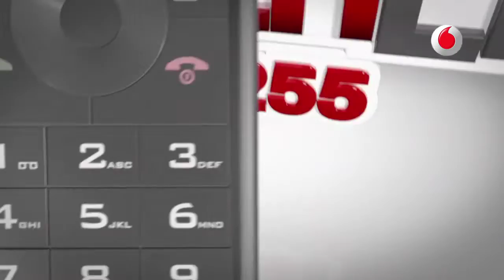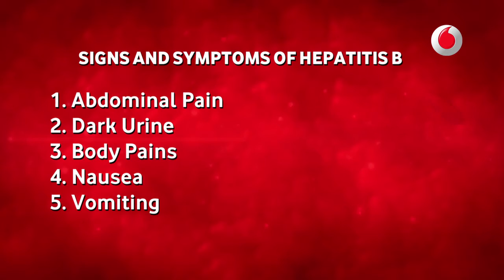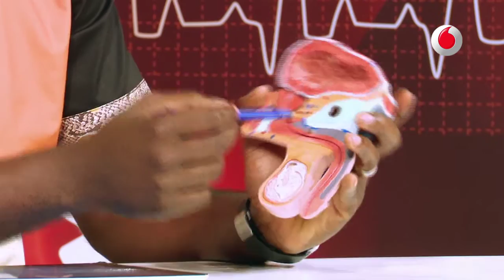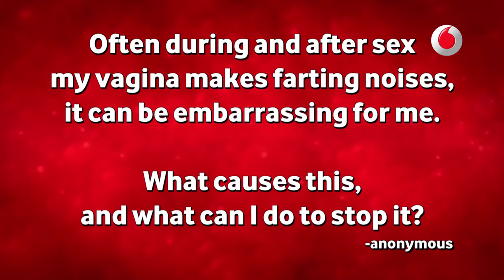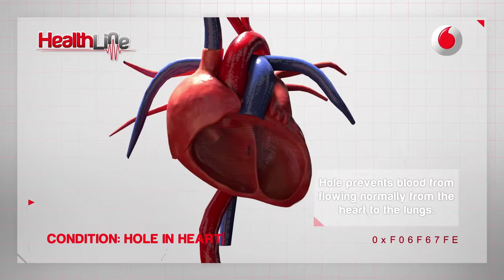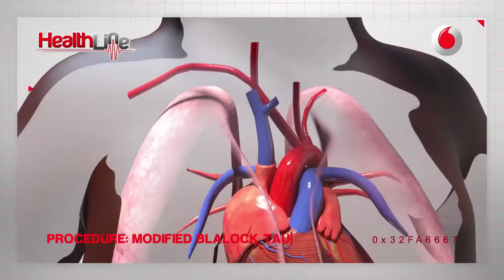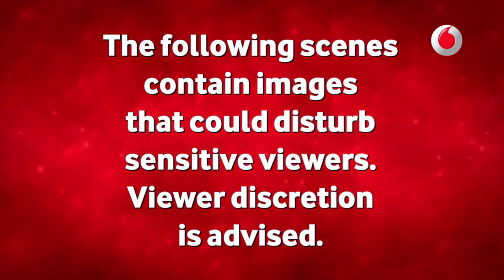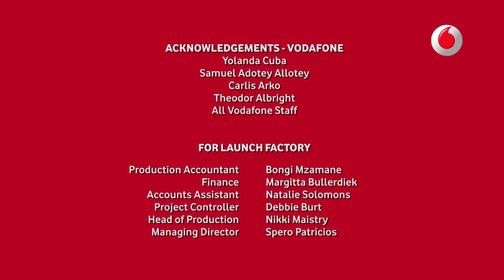Healthline Season 6 Episode 1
Our doctors answered our questions about our health and we saw the life of Makafui change entirely.
Join us Saturdays at 5:30pm on TV3 and Mondays at 9:00pm on UTV.